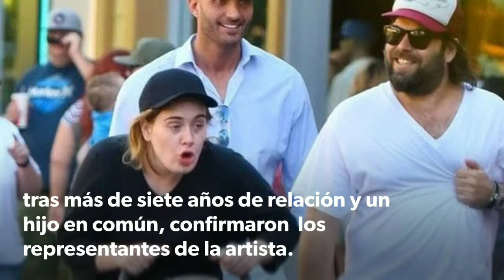Adele se separó de su esposo, Simon Konecki, tras ocho años de relación